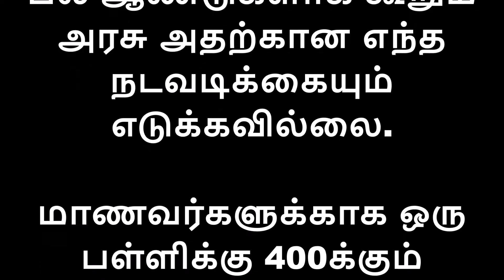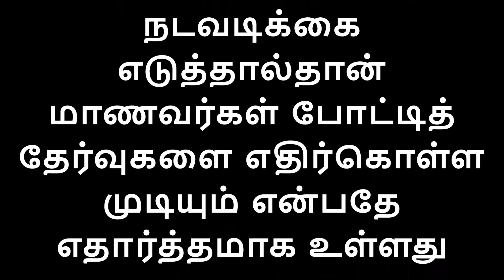கணினி ஆசிரியர் 800 பணியிடம் எப்பொழுது நிரப்பப்படும்|கம்ப்யூட்டரே இல்லாமல் கல்விப்பாடம்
மத்திய அரசு கணினி கல்விக்காக தமிழகத்திற்கு 900 கோடி ஒதுக்கீடு செய்தது. இந்த நிதியை 2011ம் ஆண்டு முதல் செலவு செய்யவில்லை. மேலும் 2011ல் வெளிவந்த 6-10 வகுப்பு வரையான கணினி பாடப் புத்தகங்களை அரசு முடக்கியது. 3000 முதல் 5000 ஸ்மார்ட் வகுப்புகள் விரைவில் தொடங்கப்படும்  என்று பல ஆண்டுகளாக கூறும் அரசு அதற்கான எந்த நடவடிக்கையும் எடுக்கவில்லை.

மாணவர்களுக்காக ஒரு பள்ளிக்கு 400க்கும் மேற்பட்ட மடிக்கணினிகள் கொடுக்கும் அரசு அதன் பயன்பாடு குறித்து  கற்றுக் கொடுப்பது இல்லை. கணினி கல்விக்காக 3 வித பாடப் புத்தகம் தந்த அரசு, பள்ளிக்கு 3 கணினி மட்டுமே கொடுத்துள்ளது. இதில் செய்முறை தேர்வு எப்படி சாத்தியம் என்று தெரியவில்லை?  மத்திய அரசு பொதுவான கலைத் திட்டத்தை வழங்கியுள்ளது. ICT என்ற வார்த்தை இல்லாவிட்டால் மத்திய அரசு நிதி ஆண்டுதோறும் வருவது நிறுத்தப்படும்  என்ற காரணத்திற்காக மட்டும் தமிழக அரசு புதிய பாடத் திட்டத்தில் ஊறுகாய் போல அறிவியல் பாடத்தில் கணினி  ICT இணைக்கப்பட்டுள்ளது. சீருடையையும், 5 பாடங்களையும் மட்டும் மாற்றினால் உலகத் தரத்திற்கு இணையான கல்வி அரசு பள்ளியில் எவ்வாறு சாத்தியமாகும்?

தமிழ்நாட்டில் கணினி ஆசிரியர்கள் இன்றி 800 அரசு மேல்நிலைப் பள்ளிகள் உள்ளன. இதில் பிடிஏ மூலம் கணினி ஆசிரியர்களை நியமிக்கவும் முடியாது. மேலும் நீட், டிஎன்பிஎஸ்சி தேர்வுகள் ஆன்லைன் மூலம் நடைபெற்றால் அரசுப் பள்ளி மாணவர்கள் எப்படி அதை எதிர்கொள்வார்கள் என்று ஆதங்கத்துடன் கூறுகின்றார் மாநிலச்செய்தி தொடர்பாளர் ஜமுனாராணி இதை அரசு கவனத்தில் கொண்டு விரைந்து நடவடிக்கை எடுத்தால்தான் மாணவர்கள் போட்டித் தேர்வுகளை எதிர்கொள்ள முடியும் என்பதே எதார்த்தமாக உள்ளது.